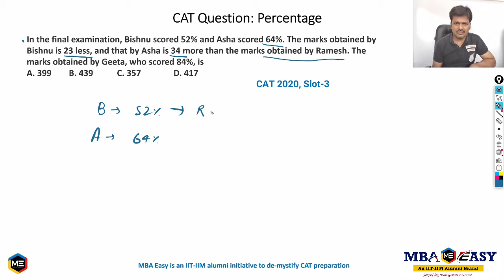CAT Quants Question 8 | MBA Easy | CAT2021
New Offline Batch for CAT 2021/22 commencing on 27th May (Morning and Evening Batch). Contact office for scholarship test and Demo .